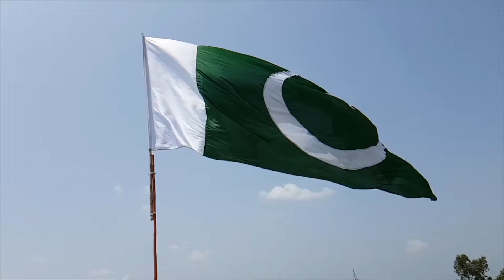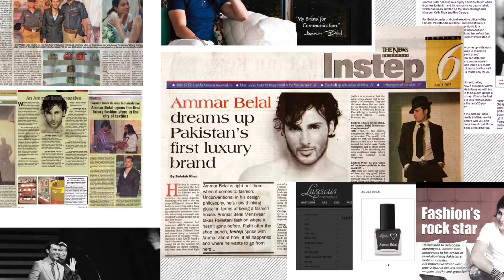Artist Ammar Belal- The future of fashion design l Tingmember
This is an amazing story about Parsons School of Design professor Ammar Belal who supports a small town in Pakistan. Please check out his website and help the children go to school.

Footage from: Ammar Belal, One 432, Triple-E